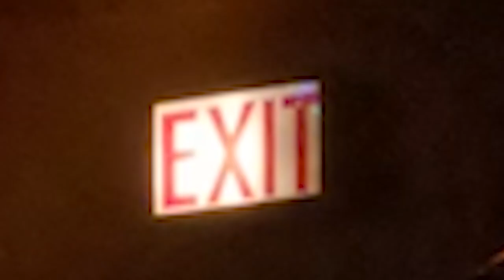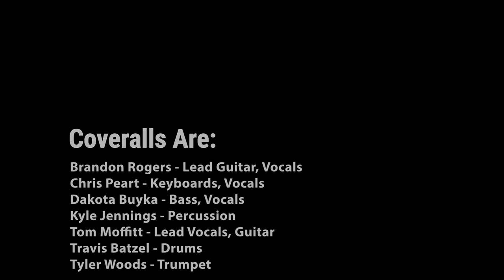Coveralls Are Living Comfort Eagle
Coveralls perform the 2001 album "Comfort Eagle" by CAKE.

All footage and audio captured from MusicZone and Liar's Club in Chicago, IL May 21, 2023 without the use of overdubbing.

Produced, Mixed, and Edited by Tom Moffitt.

Coveralls Are:
Brandon Rogers - Lead Guitar, Vocals
Chris Peart - Keyboards, Vocals
Dakota Buyka - Bass, Vocals
Kyle Jennings - Percussion
Tom Moffitt - Lead Vocals, Guitar
Travis Batzel - Drums
Tyler Woods - Trumpet